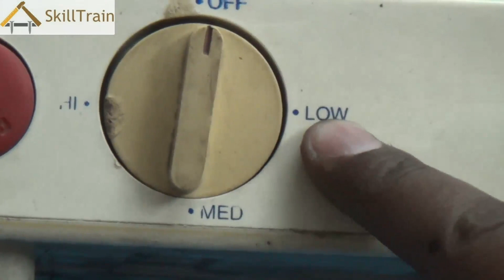Introduction to a Mixer (Hindi) (हिन्दी)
In this video you will get a brief introduction to a mixer.
इस वीडियो में आप एक मिक्सर से परिचित होंगे।